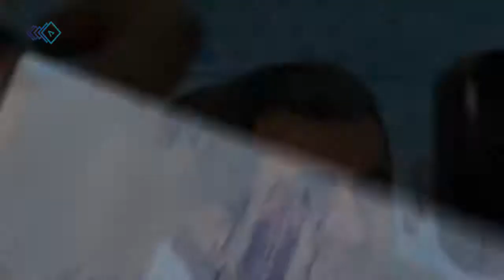$2.5 Billion in Cryptocurrency Leaves Iran After US Bails on Nuclear Deal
Crypto News
The Daily Word on the Block - Courtesy of Block Party

In this segment: Billions of dollars are leaving the country of Iran after the Nuclear deal originally enacted by President Obama has fell through. The activity is particularly suspicious says authorities because without a government currency there is no transparency backing this activity.
All Articles and Excerpts are property of: FinanceMagnates

It has been revealed that Iranians have sent the equivalent of $2.5 billion out of the country to purchase cryptocurrency. The news comes a day after US President Donald Trump’s announcement that the US will withdraw from an international agreement under the terms of which Iran limited its nuclear ambitions in return for the lifting of crippling economic sanctions.

According to local news outlet Financial Tribune, Mohammad Reza Pourebrahimi, Chairman of the Economic Commission of the Parliament of Iran, said: “Despite the fact that a minority of the people of our country are customers of virtual currencies and their new markets, more than $2.5 billion have fled the country following their purchase while a majority of people active in this area are in it for speculative activities and macro profits.”

Some argue that cryptocurrency is a convenient way for Iran to circumvent economic sanctions. For example, one of these sanctions was the cessation of service from ubiquitous money transfer company SWIFT.

Then in April 2018, the Central Bank of Iran (CBI) surprisingly banned financial institutions from processing cryptocurrency. It explained in a statement: “All cryptocurrencies have the capacity to be turned into a means for money laundering and financing terrorism and in general can be turned into a means for transferring criminals’ money.”

Despite this, Reuters reported later on that same month that a cryptocurrency was actively being developed.